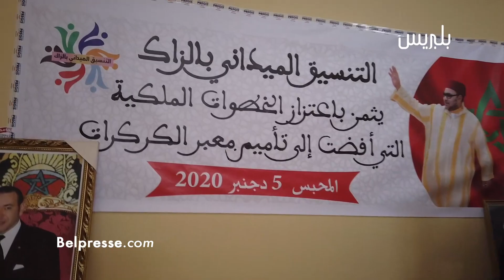على حدود تندوف.. التنسيق الميداني بالزاك يردون على إشاعات "البوليساريو" من المحبس